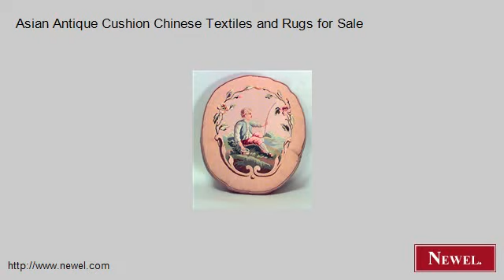Asian Antique Cushion Chinese Textiles and Rugs for Sale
- Newel.com: Asian Antique Cushion Chinese Textiles and Rugs for Sale (Newel Art and Antiques, New York City)